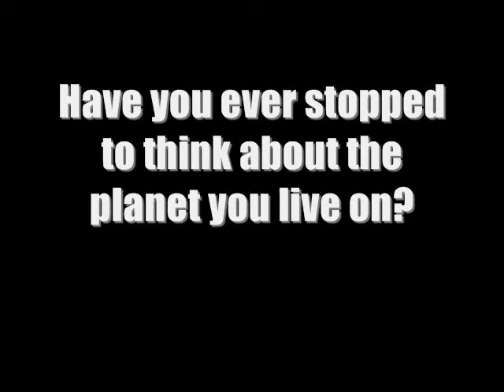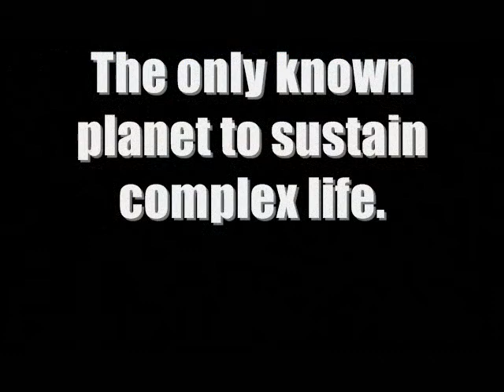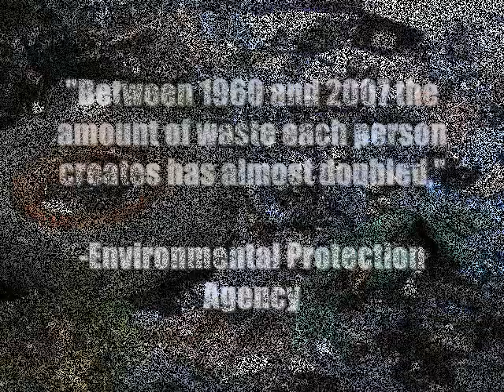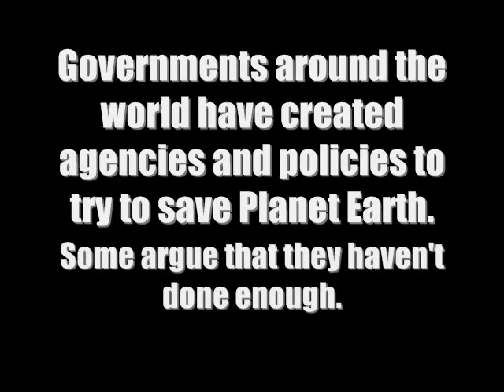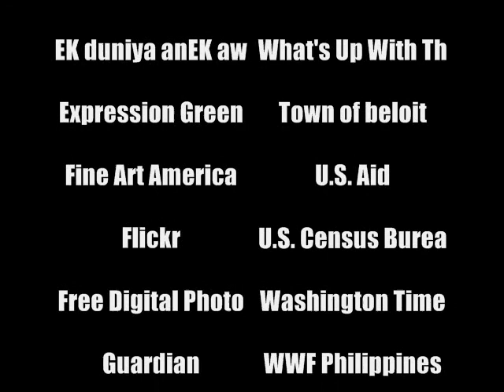Cover Your Tracks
A video I made for my History and Theory of Writing class.  Started as an assignment and evolved into so much more.  For full works cited and more information on giving back visit coverurtracks.blogspot.com